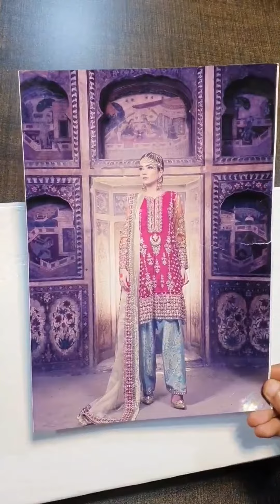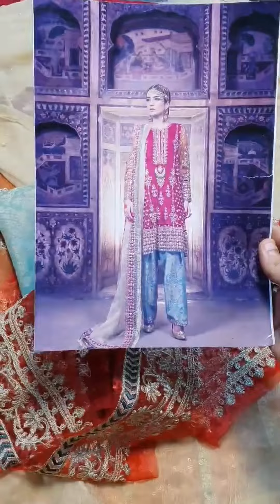Maria B Brides Pukhraj Collection (FX-824) | Maria B Bridal Replica | Maria B King Replicas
Hello, this is video review of Maria B Brides Pukhraj Collection suit. It is a king replica of maria b bridal dress. Complete information is shown in the video regarding its patches and beautiful embroidery work.

Product Code FX-824
King Copy
Product Price: 11,000
Limited Stock

Free Delivery all over Pakistan with Cash on Delivery Facility
Place Your Order on